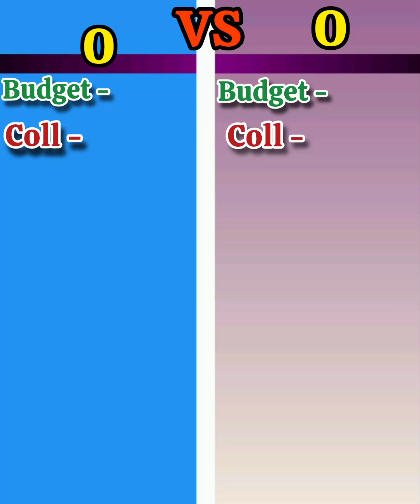Varun Dhawan Vs Tiger Shroff Top 10 Highest Grossing Movie🤔🤔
Varun Dhawan versus Tiger Shroff

Varun Dhawan highest grossing movies

tiger Shroff highest grossing movies

Varun Dhawan all hits and flop movies

Tiger Shroff all hits and flop movies

Varun Dhawan upcoming movies

tiger Shroff upcoming movie

Varun Dhawan blockbuster movies

tiger Shroff blockbuster movies

bollywood comparison videos

Varun Dhawan movie list

Tiger shroff movie list
Varun Dhawan new movie
Varun Dhawan movie baby john
Baby john movie trailer Varun Dhawan
Baby john movie trailer
Tiger shroff new movie
Singham again movie tiger shroff
Singham again trailer tiger shroff
War 2 movie tiger shroff
War 2 tiger shroff
Bade Miya chote Miya movie tiger
Kalank movie
Bhediya movie Varun Dhawan
Sui dhaga movie
Baaghi 3 movie
Student of the year movie
Student of the day 2 movies
Varun Dhawan vs Tiger shroff

Note: ALL THE IMAGES/PICTURES Shown IN THE VIDEO BELONGS TO BE RESPECTED OWNER OFF ANY PICTURES Shown IN THE VIDEO